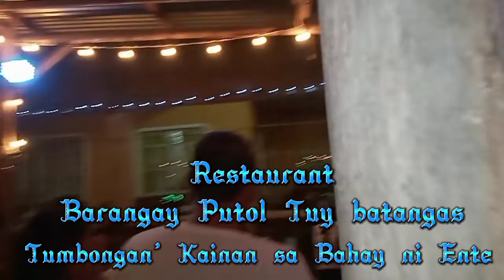Restaurant"Tumbongan'Kainan Sa Bahay Ni Ente..brgy'Putol Tuy,Batangas.